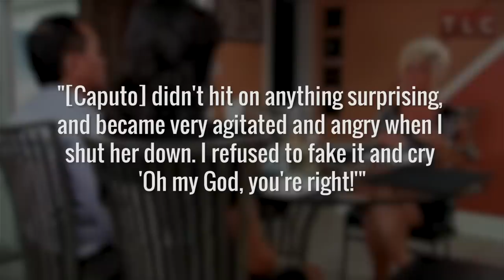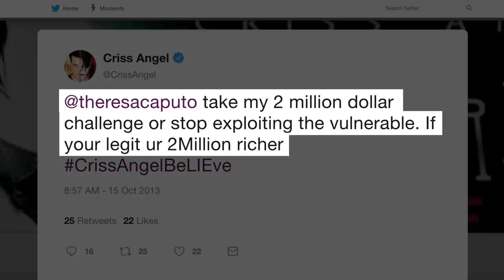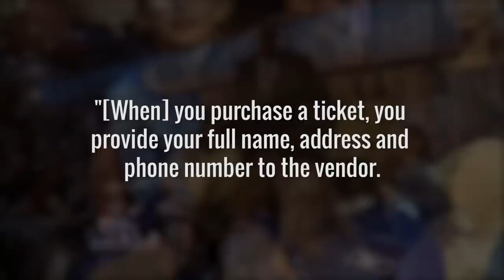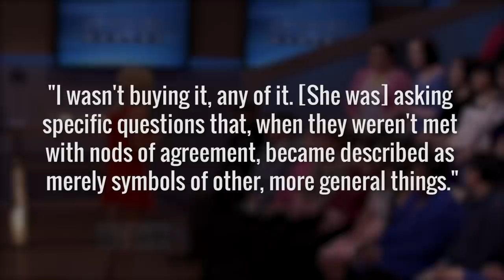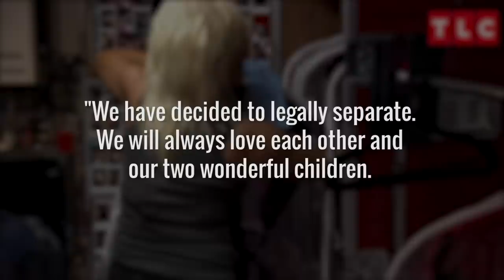The Untold Truth Of Theresa Caputo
Whenever someone claims they can communicate with the dead, there’s reason to be suspicious, and a lot of people are suspicious of Theresa Caputo, as the star of the TLC show Long Island Medium has been at the center of plenty of controversies over the years. Multiple clients who have appeared on the show have said it’s all fake, and she has been the subject of a fraud investigation, so if she really is a true psychic, she probably should have seen all the controversy coming. Let’s take a look at the untold truth of Long Island Medium star Theresa Caputo.

Real or just really entertaining? | 0:00
Challenged by Criss Angel | 1:11
Fraud investigation | 1:48
No hometown hero | 2:33
Grandma and Tupac | 3:31
Reeling from a split | 4:04
A vision of infidelity | 4:50